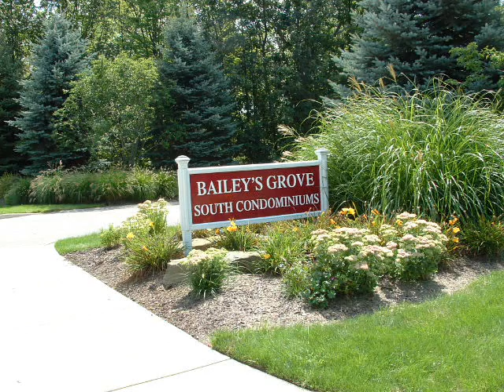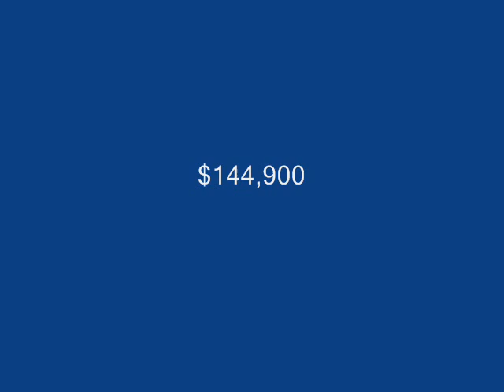Bailey's Grove Condo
Immaculate condo in desirable Bailey's Grove is ready for the lucky buyer to move right in. This maintenance free condo comes with huge 20 foot ceilings in the living room complete with massive windows. Spacious kitchen with snack bar, gorgeous Maple Cabinets, large pantry and handy Lazy Susan. Master Suite has walk-in closets and a full bath connected to second bedroom through a pocket door. The Daylight basement is studded, plumbed for bathroom and ready for drywall. All appliances stay and a Home Warranty is included.